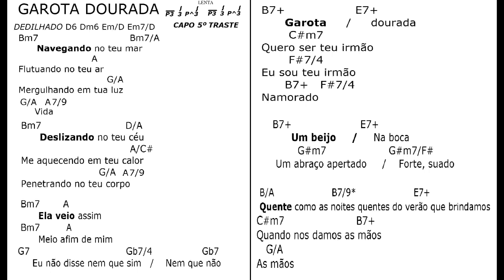GAROTA DOURADA rit